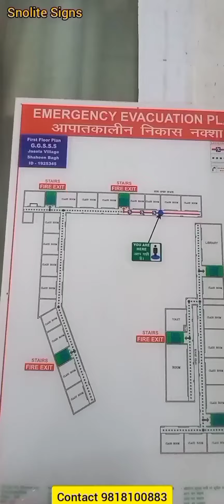Escape plan for school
Snolite Signs
Vivek Gupta